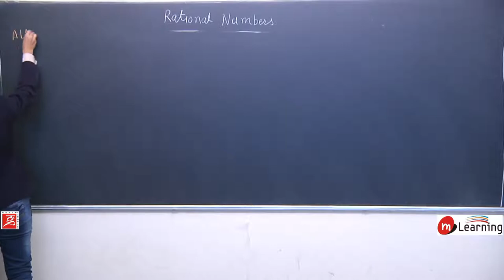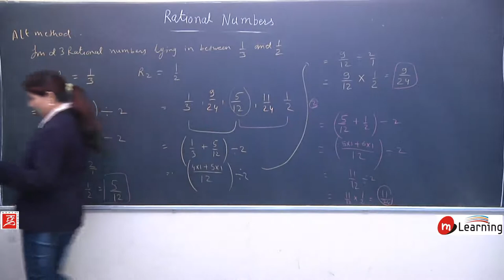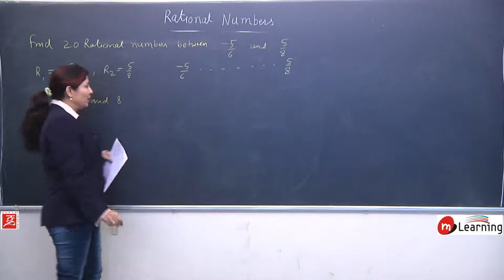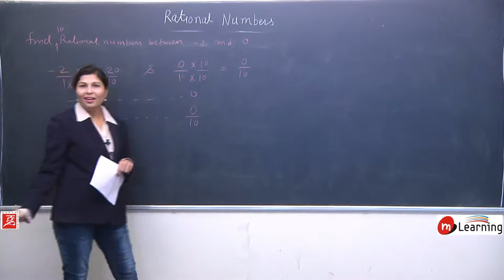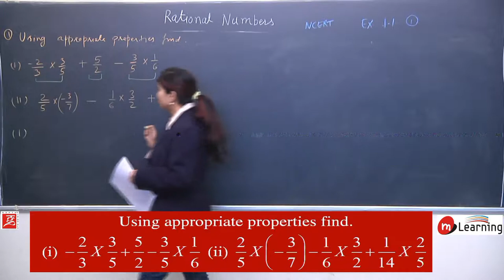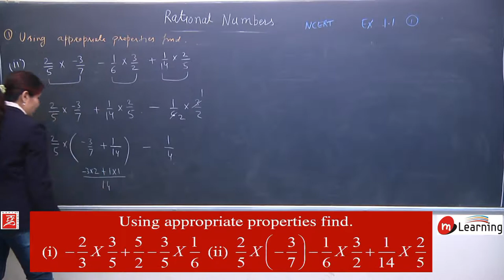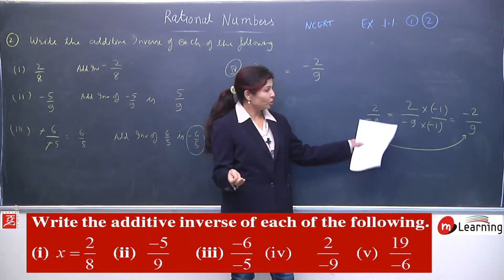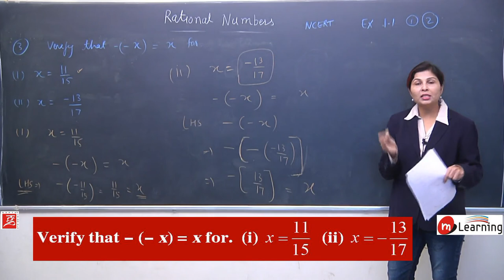Rational Numbers 13 For Class 8th